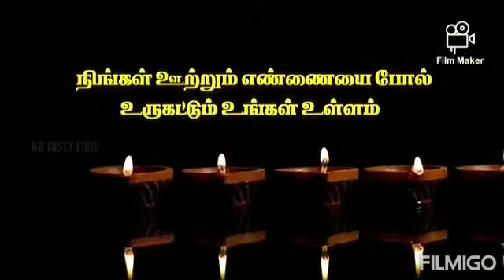"Our favourite festival " II std students celebration கார்த்ததிகை திருவிழா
RAMAKRISHNA VIDYALAYA MATRICULATION HIGHER SECONDARY SCHOOL - PADUNELLI   KANCHIPURAM